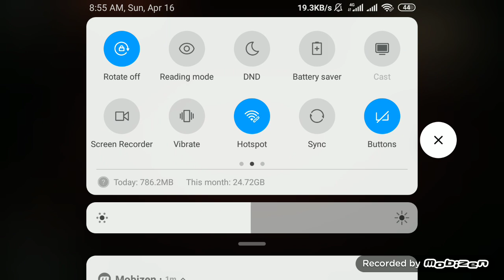April 16, 2023